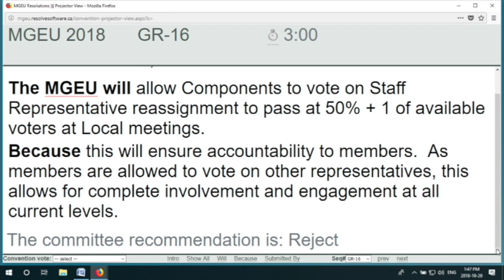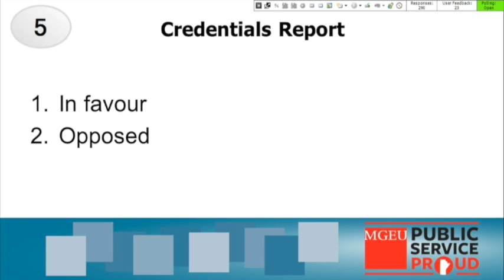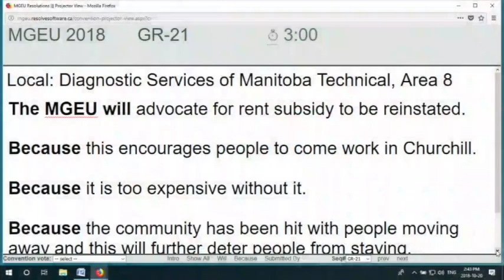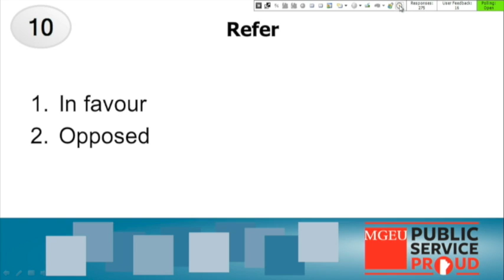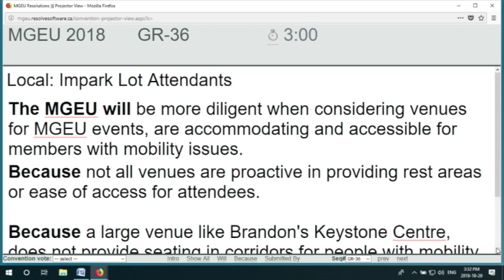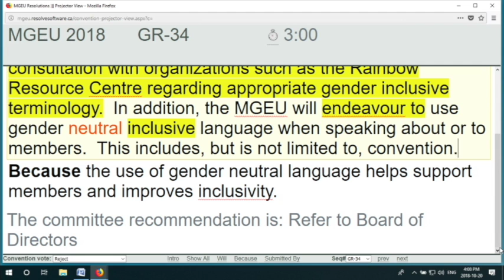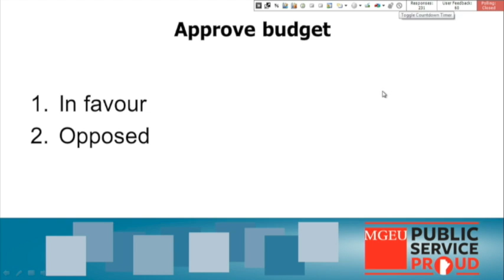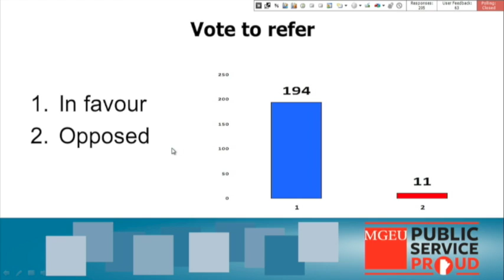Convention 2018: Saturday, Oct. 20: PM